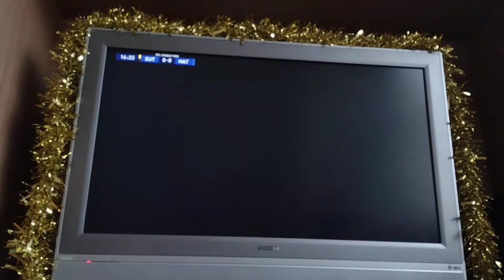Harrogate Town Sim